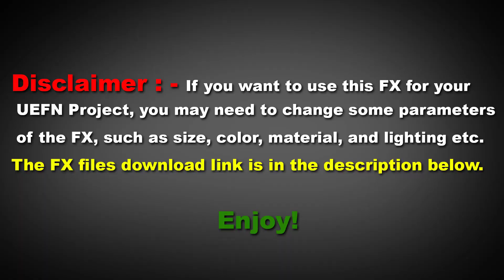Magical Crystal in UEFN Fortnite | Download FX Files